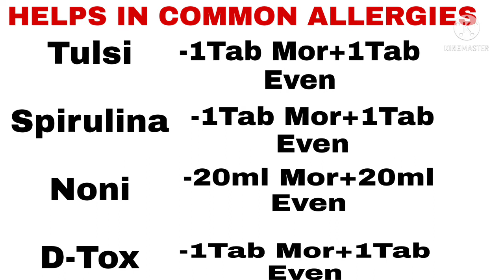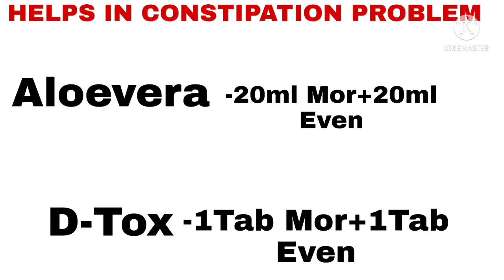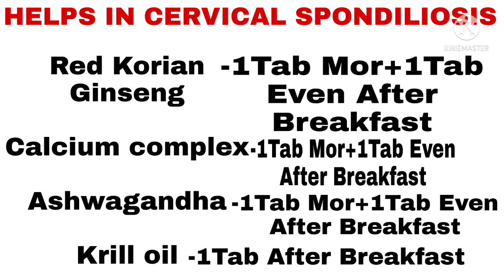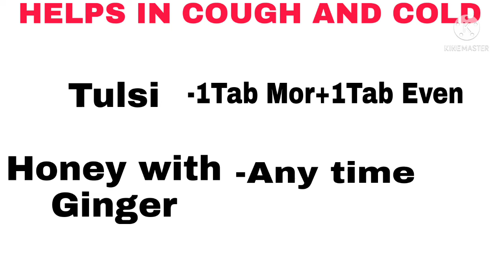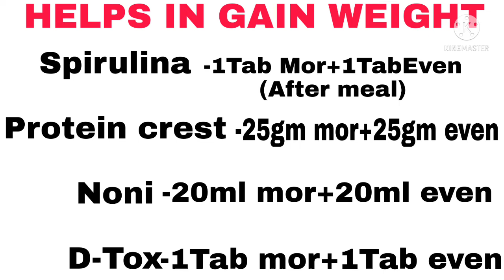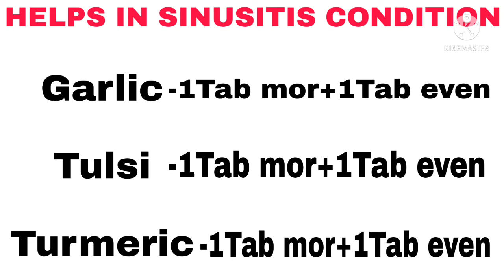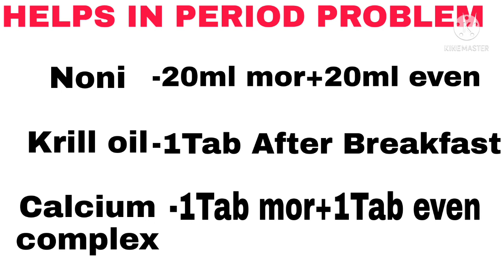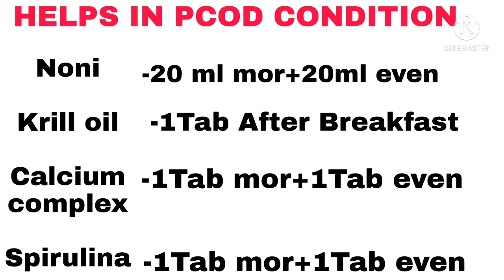kis beemari me modicare ka kaun sa supplement le Part-3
Kis beemari me modicare ka kaun sa supplement le